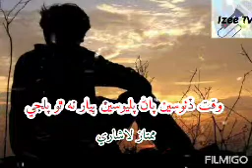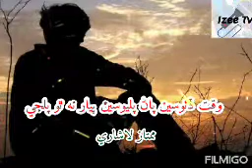Waqat Dithoseen Pan Palioseen Piyar Na Tho Paljy🕑. By. Mamtaz Lashari